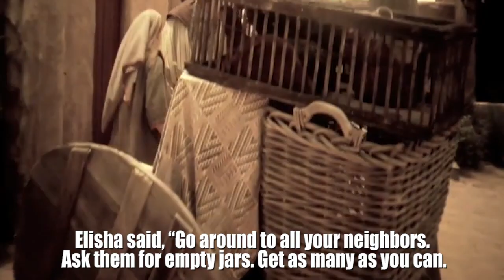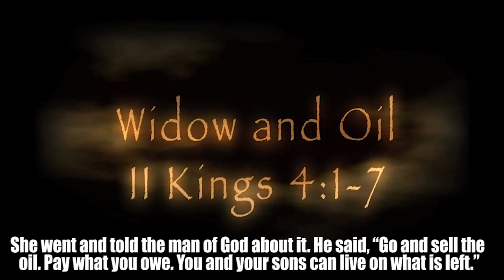Vision for our Church Family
This is the video of David outlining the vision for our family of churches, shared during the Sunday celebrations on 9th June 2019.